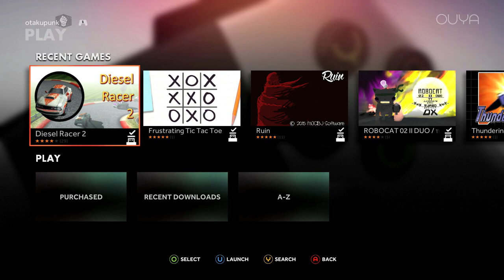OUYA: Diesel racer 2: Championship mode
Today we look at Diesel racer 2

And as always thanks again for watching!